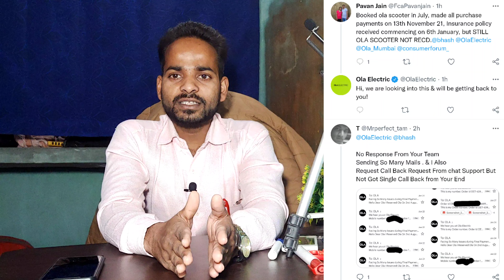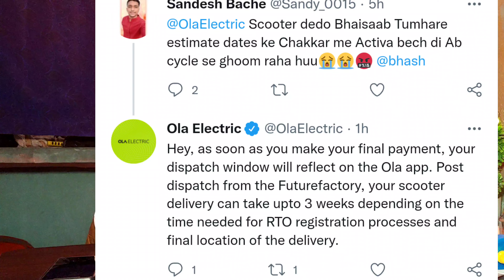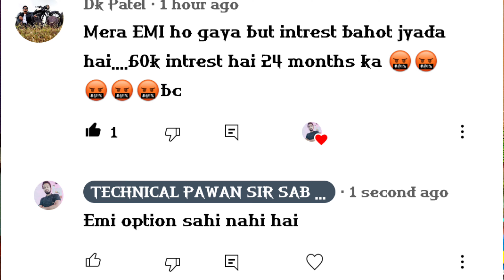EMI choose karne walo ke sath ye sab problam kyu | Why Document not upload | What can you do now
Visit it

ola customer care hamne baat kiya problam ko le ke ... kaise hoga sahi sab kuch dekhe is video ko 👇👇👇👇👇👇

कस्टमर के पैसे से ये कर रही हैं कंपनी देखे वीडियो

test ride

final payment

ola company new apps

ye hai ola scooter ki story ki video

How talk with ola costumer care

Ola Electric Scooter S1 and S1 Pro : ओला इलेक्ट्रिक मोबिलिटी ने सिर्फ दो दिनों में 1,100 करोड़ रुपये से ज्यादा का ऑनलाइन कारोबार करने की पुष्टि की है। कंपनी को पहले 24 घंटे में ही 600 करोड़ रुपये की बुकिंग हासिल हो गई थी। इस स्कूटर को लेकर देश में चर्चा का बाजार गर्म है। हालांकि ओला इलेक्ट्रिक ने यह आंकड़े साझा नहीं किए हैं कि उसकी S1 इलेक्ट्रिक स्कूटर की कितनी यूनिट्स बेचीं या बुक की गई हैं। कंपनी ने सिर्फ इतना बताया है कि उसकी दो दिनों के दौरान हुई बंपर बिक्री में S1 और S1 प्रो ट्रिम्स दोनों शामिल हैं।

मीडिया रिपोर्ट के मुताबिक ओला इलेक्ट्रिक के एक प्रतिनिधि ने इस बात की पुष्टि की है कि ओला स्कूटर के किफायती मॉडल की तुलना में हायर ट्रिम S1 Pro को ग्राहकों ने ज्यादा पसंद किया है। ओला S1 के मुकाबले S1 Pro में कम से कम तीन गुना ज्यादा दिलचस्पी देखी गई है। यहां हम आपको बता रहे हैं ओला एस1 और एस1 प्रो के बीच क्या अंतर है। जिसके बाद यह चुनाव कर सकते हैं कि आपके लिए ओला ई-स्कूटर का कौन सा वेरिएंट बेहतर रहेगा।

दोनों वेरिएंट

Ola S1 की स्पीड और रेंज
ओला इलेक्ट्रिक स्कूटर के लोअर मॉडल Ola S1 में दो राइडिंग मोड्स मिलते हैं। इनमें नार्मल और स्पोर्ट मोड शामिल हैं। कंपनी ने इसमें 2.98 kWh का लीथियम ऑयन बैटरी पैक मिलता है। इस वेरिएंट के ड्राइविंग रेंज की बात करें तो यह एक बार फुल चार्जिंग के बाद 120 किलोमीटर तक की दूरी तय कर सकता है। इसके साथ ही इसकी टॉप स्पीड 90 किलोमीटर है। S1 वेरिएंट 3.6 सेकेंड में 0 से 40 किलोमीटर प्रति घंटा की रफ्तार पकड़ता है।

Ola S1 की बैटरी और चार्जिंग
ओला S1 वेरिएंट की बैटरी को होम चार्जर के जरिए 0 से 100 फीसदी तक चार्ज करने में साढ़े छह घंटे का समय लगता है। वहीं फास्ट चार्जर के जरिए इसे सिर्फ 18 मिनट में 75 फीसदी तक चार्ज किया जा सकता है। इसके साथ ही ग्राहक इसे 5 कलर ऑप्शन में खरीद सकते हैं।

Ola S1 Pro की स्पीड और रेंज
S1 Pro वेरिएंट में नार्मल, स्पोर्ट और हाइपर तीन ड्राइविंग मोड दिए गए हैं। यह वेरिएंट एक बार फुल चार्जिंग के बाद 181 किलोमीटर तक की दूरी तय कर सकता है। S1 Pro वेरिएंट 3 सेकेंड में 0 से 40 किलोमीटर प्रति घंटा की स्पीड पकड़ सकता है। वहीं इस स्कूटर की टॉप स्पीड 115 किमी प्रति घंटा है।

दोबारा शुरू होगी बुकिंग
ओला ने फिलहाल अपने इलेक्ट्रिक स्कूटरों की बिक्री बंद कर दी है। कंपनी ने कहा है कि ओला इलेक्ट्रिक स्कूटर की बिक्री विंडो अब दिवाली से पहले एक नवंबर से दोबारा शुरू होगी। हालांकि इस इलेक्ट्रिक स्कूटर की ऑनलाइन बुकिंग अभी भी जारी है। ओला के इलेक्ट्रिक स्कूटर को खरीदने के इच्छुक ग्राहक 499 रुपये के टोकन राशि पर इसकी बुकिंग कर सकते हैं। इसके लिए इच्छुक ग्राहकों को कंपनी की वेबसाइट पर लॉग इन करना होगा

महिलाएं करेंगी सारे काम
ओला स्कूटरों का निर्माण कंपनी की तमिलनाडु स्थित फ्यूचर फैक्ट्री में किया जा रहा है। निर्माण का पहला चरण पूरा होने के करीब है। एक बार पूरी तरह तैयार हो जाने के बाद पूरी क्षमता के साथ, यह प्लांट प्रति वर्ष 10 मिलियन (एक करोड़) यूनिट का उत्पाद करेगा।

For know more about Ola

key and Feature

Customer Support

Ola Facebook page

twitter page of ola

know about Hypercharger

Visit it

Study motivational re
Student motivational